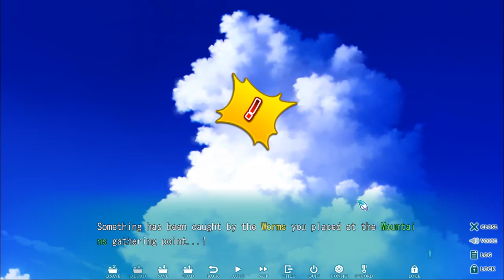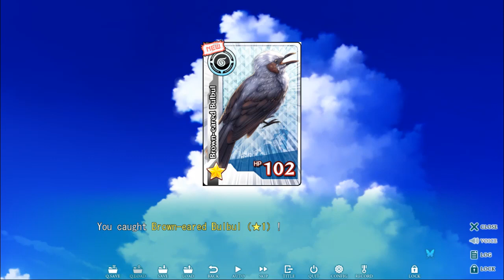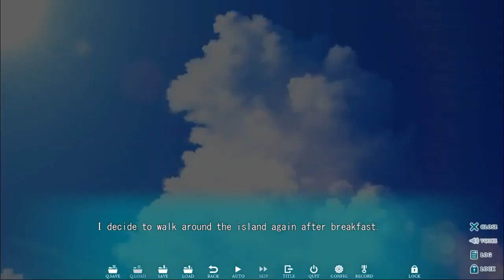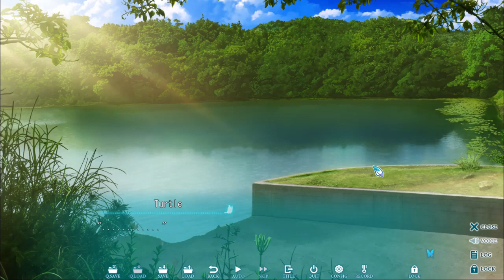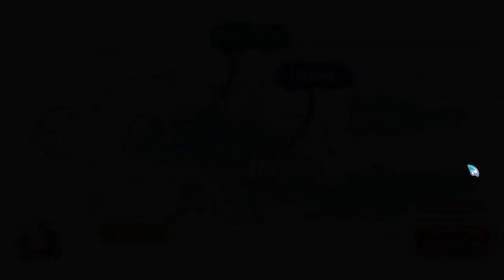Summer Pockets part 6 Enlightment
I really enjoy this in game games.